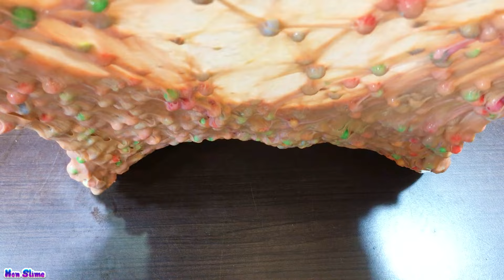Expert Slime Maker Pits Rainbow Floam Against Glossy Slime